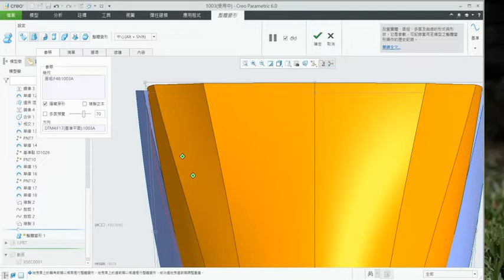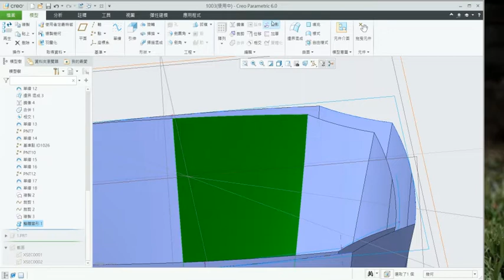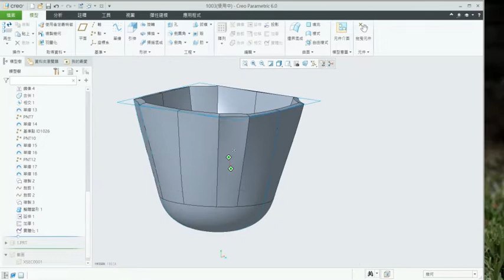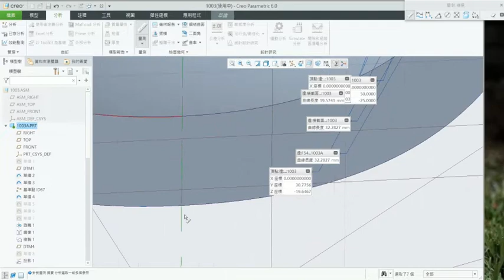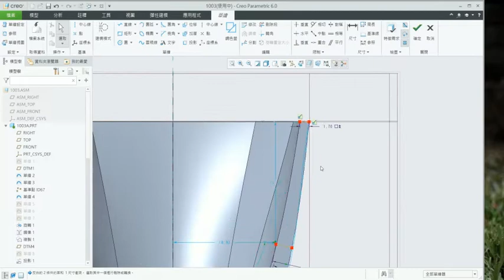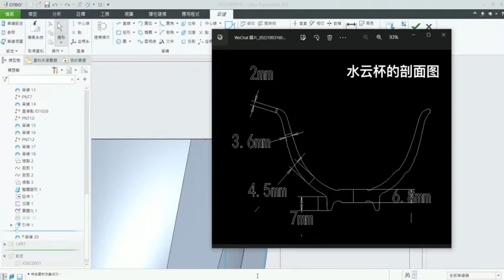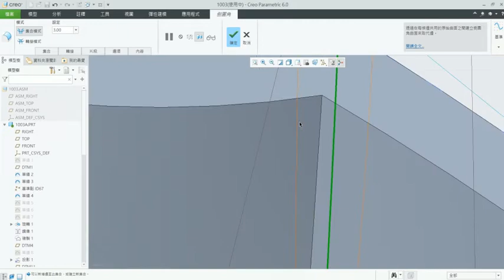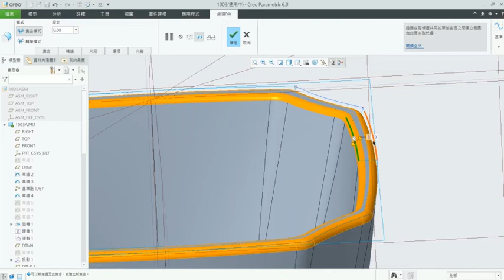creo不均肉厚偷懶做法 proE 3D modeling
杯子內部長不均等肉厚，複製外殼→長肉厚→調整外殼大小形狀→切掉多餘的肉→完成啦!!!